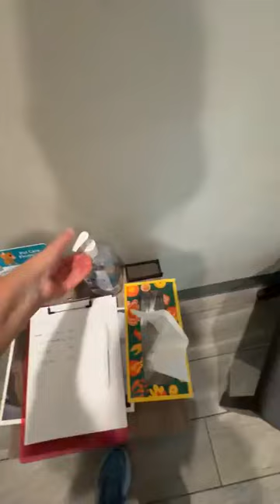Candy and her pup's first vet visit! ( 10/4/24)